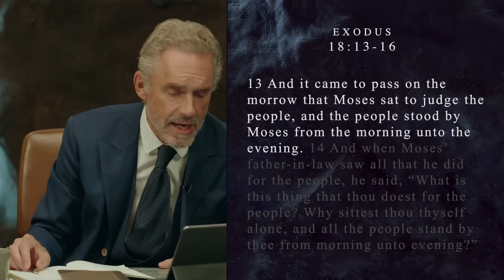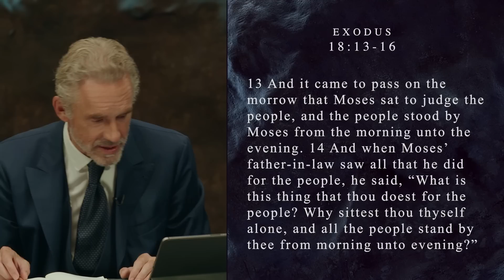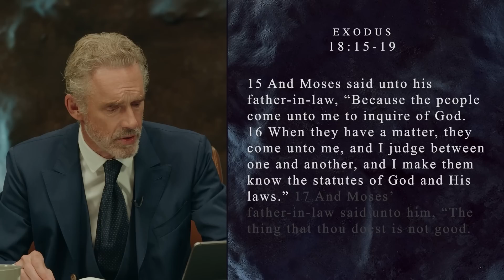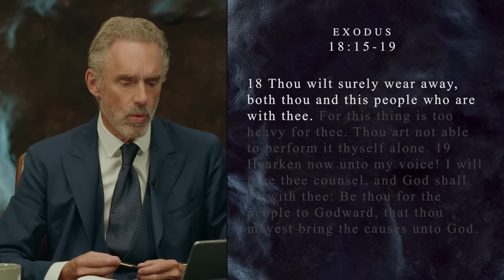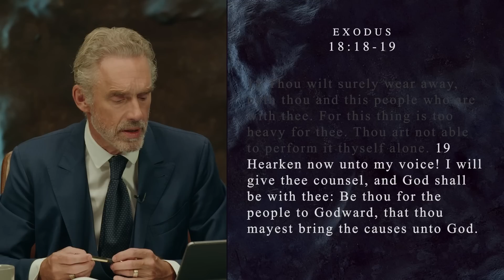Communism vs. Anarchy: What Does the Bible Say?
Jordan and the roundtable discuss chapters eighteen through twenty: Moses acts as a judge for his people, he reconciles with his family (especially his father-in-law Jethro), Jethro instructs Moses to see God as the true judge, and Moses teaches a select few the laws to allow them to rule over the people. Additionally, they review the initial events of Mount Sinai when God revealed himself to Moses, Israel as the sacrificial firstborn nation, and God’s presentation of the Ten Commandments. The scholars address the importance of sacrifice, compassion, and the relationship between justice and mercy; problems with unconditional love; and the fundamental structures of reality as the first half of the Exodus seminar comes to a close.